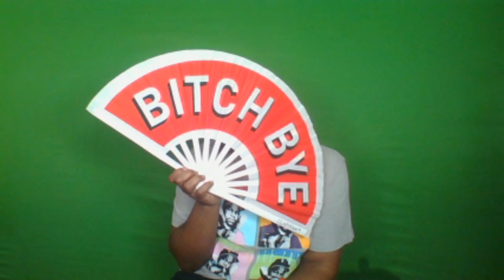Tea Talk Action News Ep. 312 "Destiny & Latisha's DELETED SCENE"LAMH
Time Codes
0:00 - Intro/opener
3:18 - The Situation
9:37 - My Thoughts